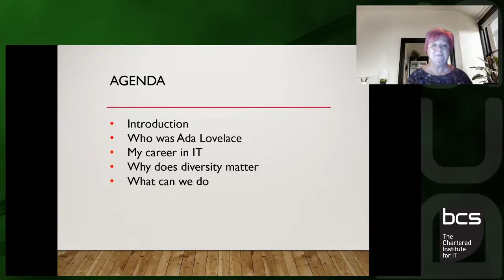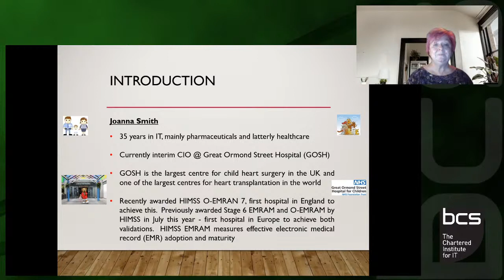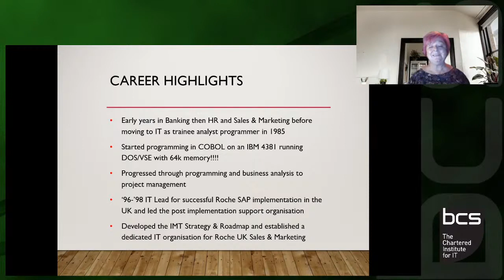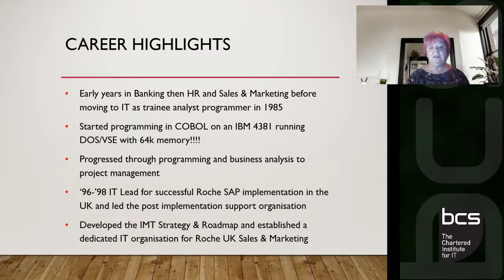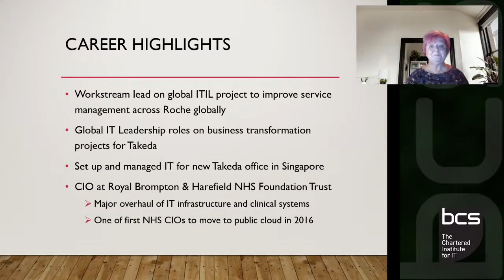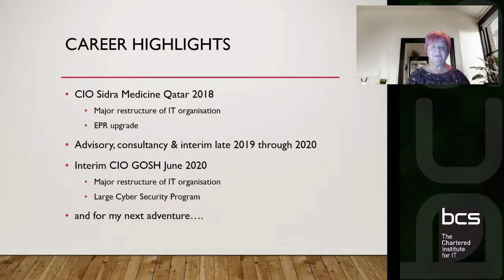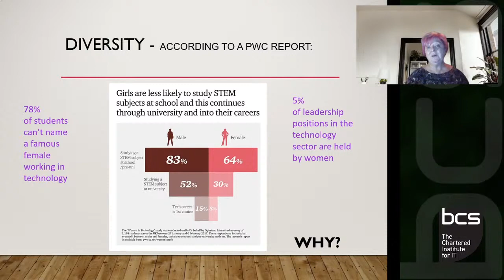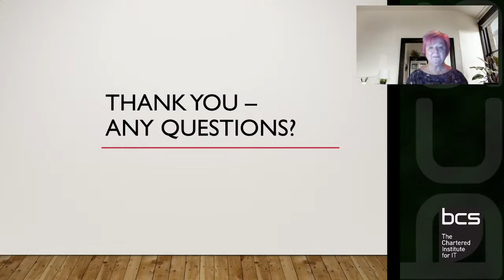Diversity in IT - why it matters | Joanna Smith : Ada Lovelace Commemorative Lecture 2020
Joanna  Smith, Interim Chief Information Officer at Great Ormond Street Hospital for Children NHS Foundation Trust

Ada Lovelace, daughter of Lord Byron, is seen by many as the first computer programmer and is an icon for diversity in IT.  A new report from BCS shows, for the first time, that women now make up more than 20% of the specialist tech workforce.  Whilst this is an incredibly positive improvement it is still not enough considering that women make up 50% of the working age population.

Join Joanna for a light hearted look back at her career in IT and her thoughts on why diversity is so important and what more can and should be done.

Joanna Smith is an experienced international CIO, currently working at Great Ormond Street Hospital and previously in Qatar, the NHS and Pharmaceutical industry.

She is passionate about IT and encouraging young people to make it their career of choice.  She is also an avid networker and a firm believer in the “sum of the whole” rather than “the sum of the parts”.
Away from work she enjoys nature and the outdoors as well as eating out and meeting up with friends.

*** Please help to support the great work performed each and every day by the hard working and dedicated staff of Great Ormond Street Children Hospital

If you would like to get involved in helping to shape how the BCS works to encourage girls and young women to get into the IT profession, please get in contact with the committee of BCS Hertfordshire your regional BCS branch or BCS Women